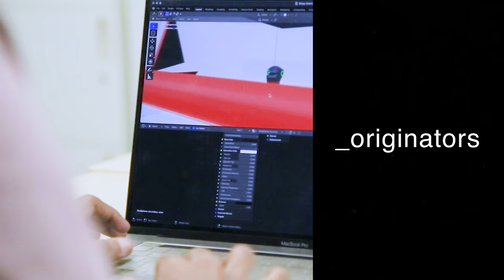Study at Prague City University!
We look forward to welcoming you to PCU, to explore, research, discuss, produce and problem solve for next generation thinking.

Come join us, get in touch now and learn more about our fantastic programmes